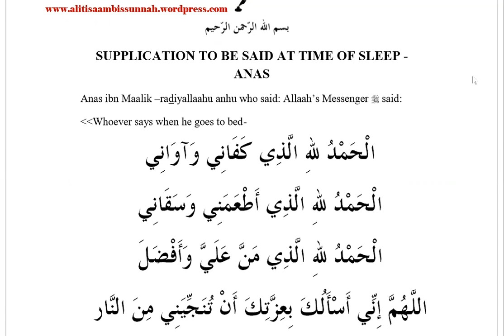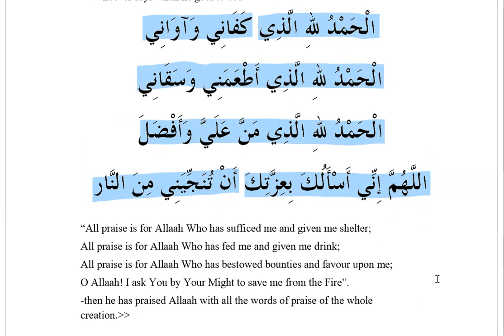Supplication to Be Said at Time of Sleep – Anas